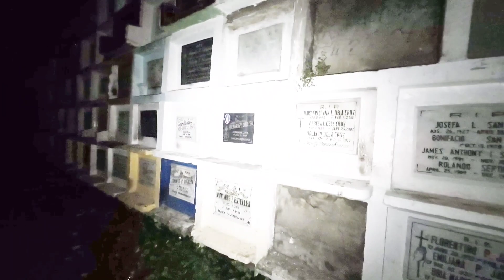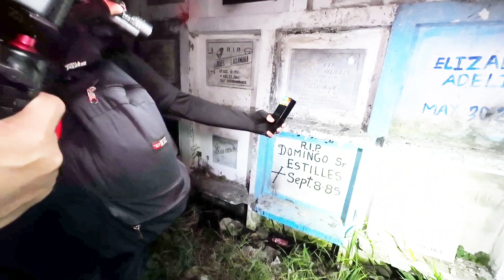SEMENTERYONG PUNO NG KABABALAGHAN‼️creepy